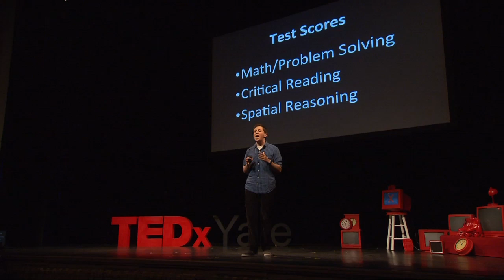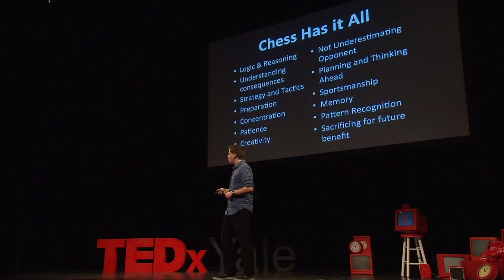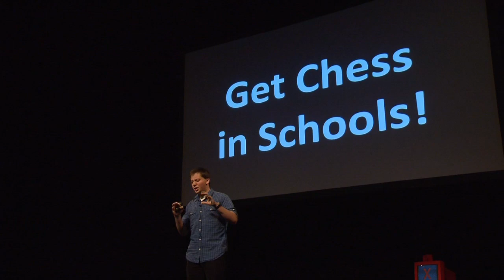How Chess Can Revolutionize Learning: Cody Pomeranz at TEDxYale